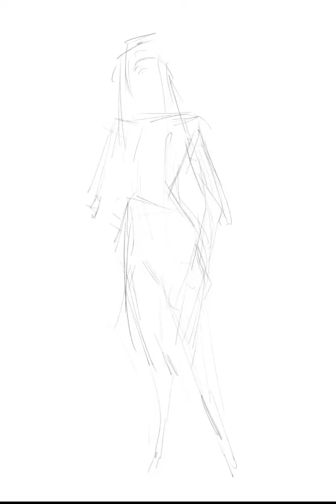Sketching a new digital drawing